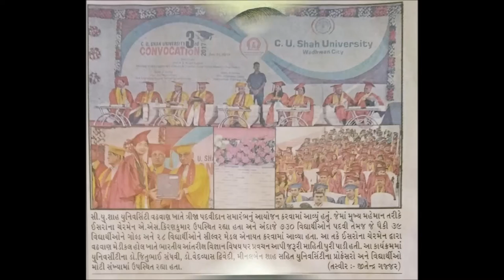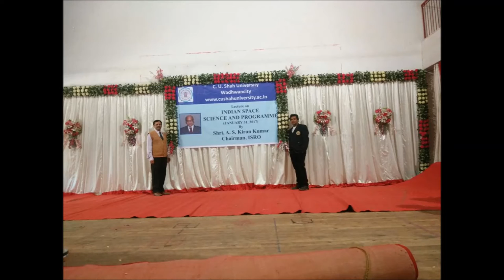3rd convocation speech of Hon'ble Provost Dr VEDVYAS DWIVEDI at C U Shah University Wadhwan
Convocation Speech given on 31st January, 2017